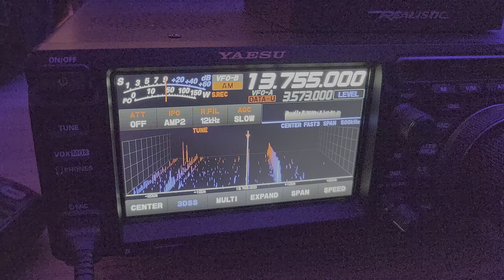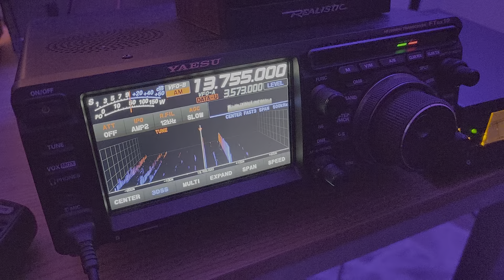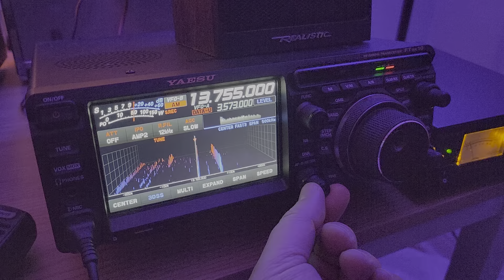Radio New Zealand change to 13755 kHz Shortwave at 0600 UTC Yaesu FTdx10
Followed the change to new frequency at 0600 UTC, you can hear RNZ interval signal at the beginning